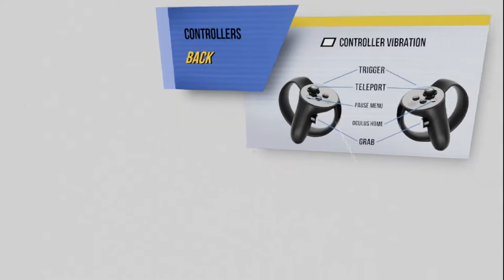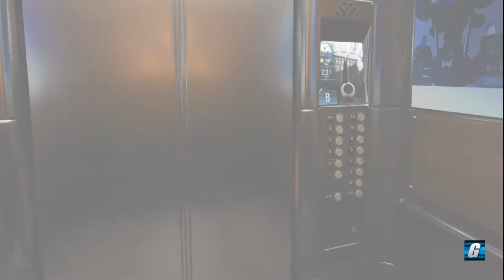Robo Recall Gameplay Session (Oculus Rift) | Let's Play #292 - VR Gaming at its Finest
In this Let's Play, I try something different and attempt a VR gameplay session. This is Robo Recall, one of the free games when you purchase a Rift + Touch bundle. The game is insanely fun and has been my most-played game in VR so far. Let me know if you want to see more of these VR experiences. If so I'll try to figure out how to improve on the audio, or just keep going as-is if you think it was good enough.

Merch!